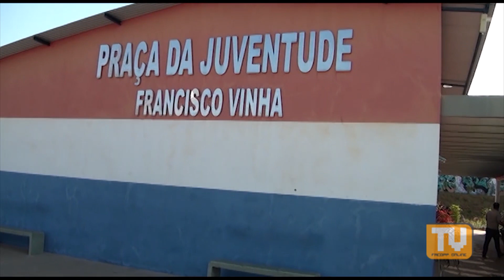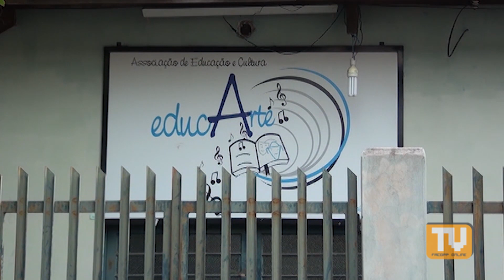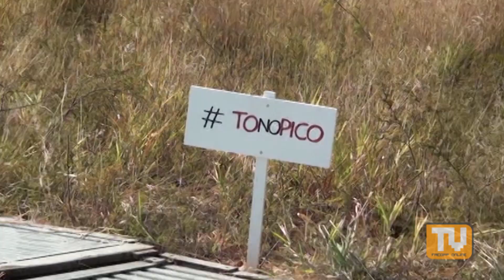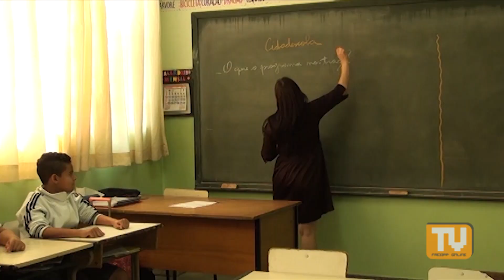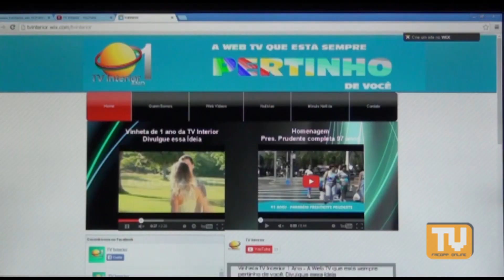TJ COMUNIDADE - 1ª EDIÇÃO - 07/10/2014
O TJ COMUNIDADE é um telejornal produzido pelos estudantes de jornalismo da Faculdade de Comunicação Social de Presidente Prudente (FACOPP). O principal objetivo do TJ COMUNIDADE é aproximar os estudantes de jornalismo das comunidades do município de Presidente Prudente, assim como o de despertar o pensamento critico reflexivo nos futuros jornalistas, através da produção de conteúdos de interesse público e relevância social.

A 1ª edição do TJ COMUNIDADE, produzido pelos alunos do sexto termo de jornalismo noturno, traz assuntos de interesses de moradores da região Sudoeste de Presidente Prudente, em especial o Conjunto Habitacional Ana Jacinta que completou 22 anos de fundação no dia 21 de setembro de 2014.

Os assuntos abordados nessa edição são:
Festa de Aniversário do Bairro Ana Jacinta e amadurecimento político da população; desenvolvimento econômico e geração de empregos; projeto de esportes para crianças e adolescentes; intervenção urbana no Pico da Neblina; receita da tradicional costela gaucha; jornal impresso feito por estudantes da E. M. Gisele Dalefi e a história de um menino que faz vídeos sobre a comunidade para postar na internet.

Ficha técnica:
Diretora de Jornalismo: Thaisa Bacco; Editor-chefe: Hélio Filho; Editores-executivos: Pâmella Gaudio e Pedro Reis; Chefe de reportagem: Bene Domingues; Produtoras de Estúdio: Natalia Fabian, Yohana Mello e Thais Marcelino; Assistentes de Produção: Fernanda Cantero e João Victor Guirado; Diretores de TV: Kelly Mello e Gian Nascimento; Operadores de VT: Caroline Giroto e Charles Chagas; Operadora de TP: Sergio Rocha, Isabela Dominato e Ingrid Aguiar; Cinegrafistas de estúdio: Evandro Batista, Ana Paula Cunha e Nataly Mendes; Editores de imagem: Kaito Lomartire e Luis Fernando Tavares; Técnico de áudio: Jesley Almeida e Valter Santos; Apresentadores Thaís Ferreira e Cláudio Almeida; Videografismo: Cláudio Almeida e Thadeu Arias.

Receita da Costela Gaúcha
1 quilo de costela
Sal grosso a gosto